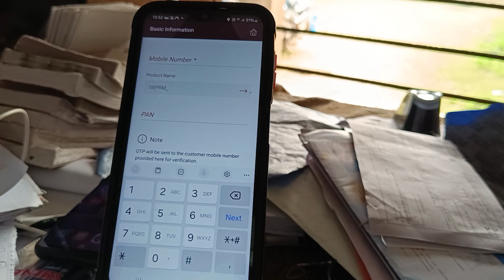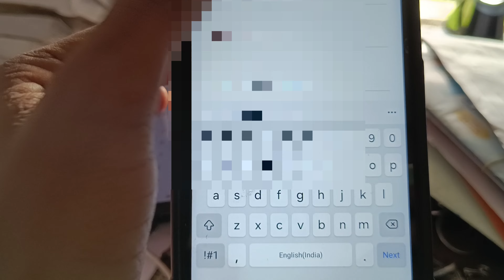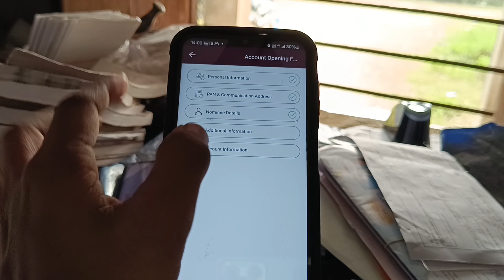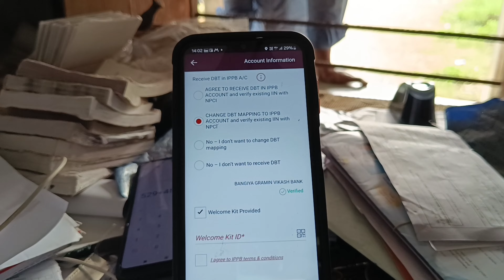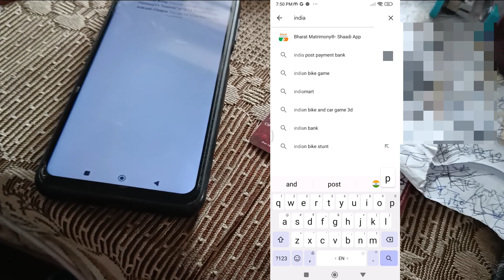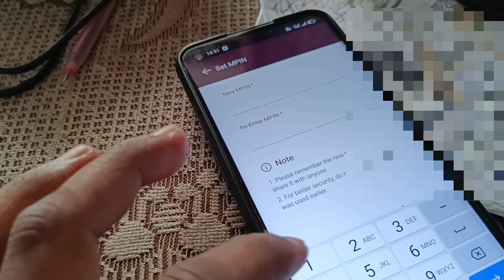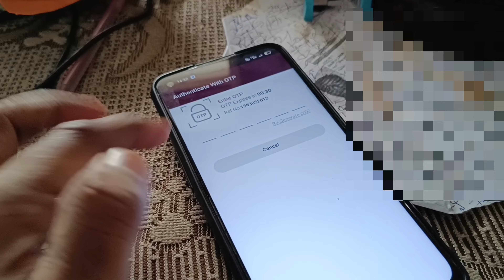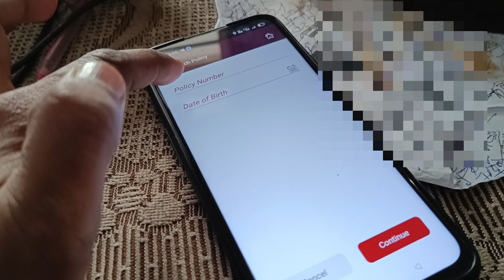post office Ssa Rd Rpli/Pli Ppf ka deposit kaise online? | Ippb account opening